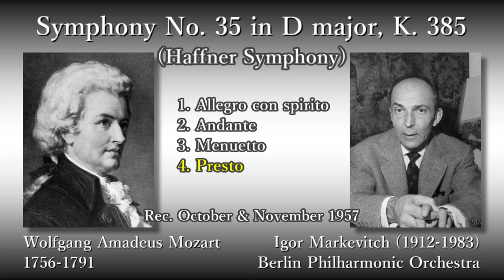Mozart: Symphony No. 35, Markevitch & BPO (1957) モーツァルト 交響曲第35番 マルケヴィチ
Symphony No. 35 in D major, K. 385 (Haffner Symphony)

(00:05) 1. Allegro con spirito
(05:27) 2. Andante
(10:16) 3. Menuetto
(13:19) 4. Presto

Igor Borisovitch Markevitch (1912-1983), Conductor

Rec. 28 October & 6 November 1957, in Paris

交響曲第35番 ニ長調 K. 385「ハフナー」

指揮：イーゴリ・ボリソヴィチ・マルケヴィチ

録音：1957年10月28日、11月6日 パリ